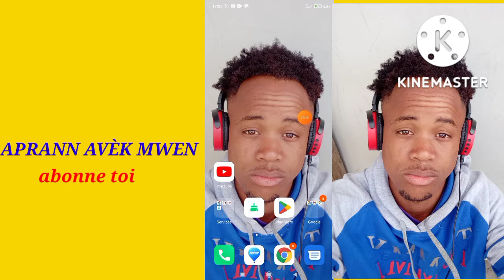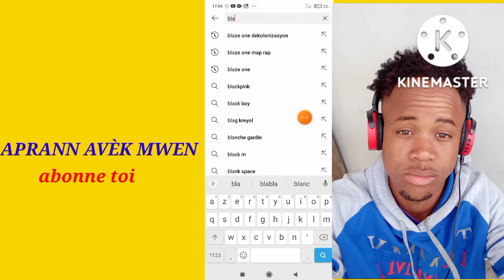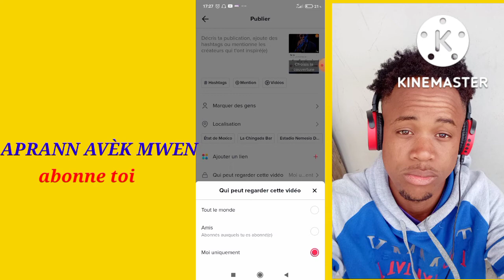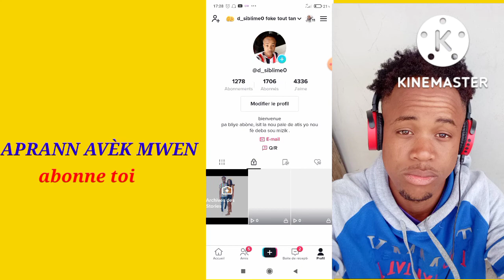kòman pou mete mizik sou Tik tok byen fasil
koman pou mete mizik sou Tik tok byen fasil